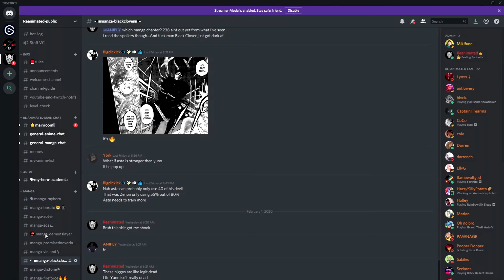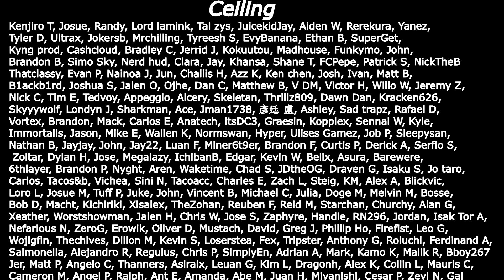FIRE FORCE SEASON 2 EPISODE 14 LIVE REACTION | THE ASHY ASSASSIN!!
We find out the truth about Raffles the I and the religion of Sol!

SEO